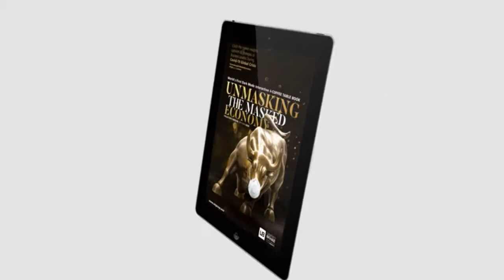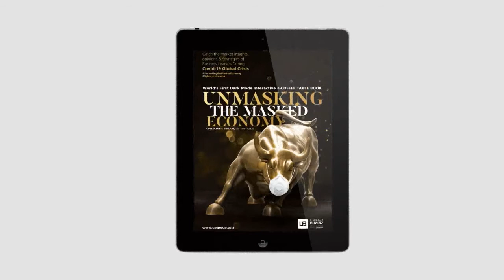The World's First-Ever Dark Mode Interactive Electronic Coffee Table Book | Anil Wadhwa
Unified Brainz Virtuoso Ltd. welcomes you all to join for the "Unmasking the Masked Economy"
with our Guest of Honor - Anil Wadhwa for
"The World's First-Ever Dark Mode Interactive Electronic Coffee Table Book".  We have witnessed the darkest time this year as part of the global pandemic, wherein we are all set to pay tribute to our corona warriors and the countless fallen victims by shifting to "White Ink on the Black Paper". World Book of Records, London, recognised the uniqueness of the said concept with its entitlement.  Join us along with our diplomats and business leaders to their stories so far and their strategies during the COVID 19 crisis.